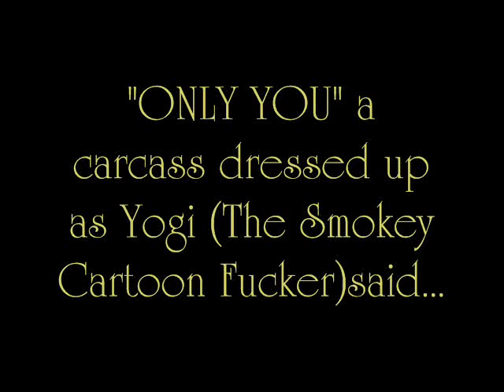VAGINA FACE MONOLOGUE pandaemonium means something inLatin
subliminal brain candy
stupid shite
I'm waiting for a proper idear ta comor one to make ME COME...I'm really reaching these days...Let There Be More Light by the Pink Floyd there's some Snoop buried deep,too...
Milton said it was The Place of all Demons;except he said it like a blind genius might...